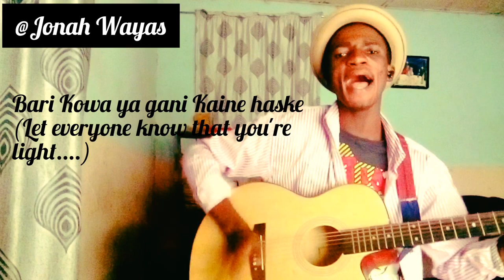AC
HASKE acoustic guitar cover by Jonah Wayas, originally written by haskel@eljoeafrica